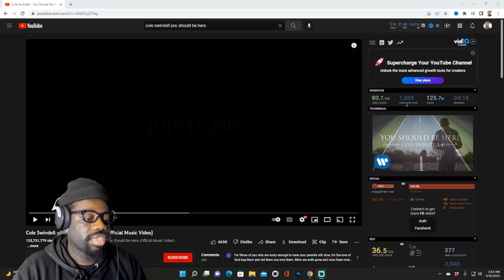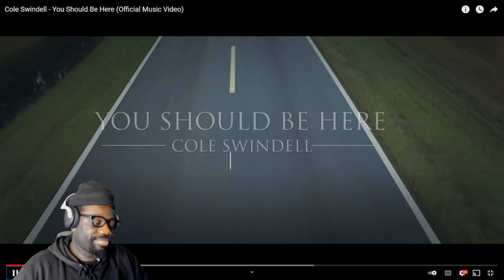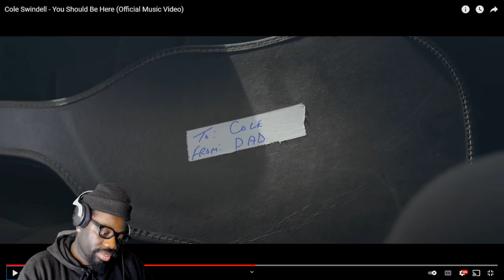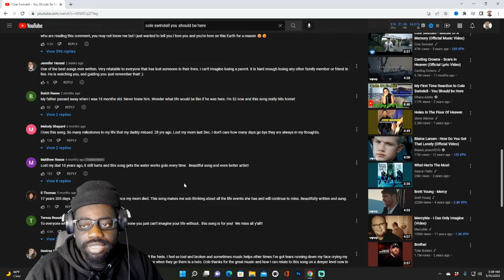I Felt Every Word* Cole Swindell - You Should Be Here (Reaction)